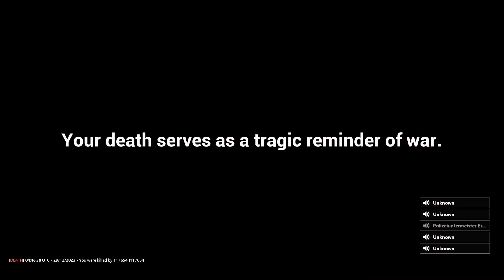I Joined The LAPO? What's Going On In Garry's Mod? 1940's RP? WeirD?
So. Playing Garry's Mod In Todays Age Is Something Else.